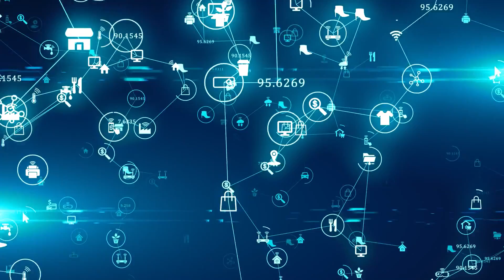Introduction to IoT Secure's IoT-max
Learn why IoT Secure is the right IotSecuity solution to help you get control of your connected and IoT devices. Learn more and request your FREE IoT-mini